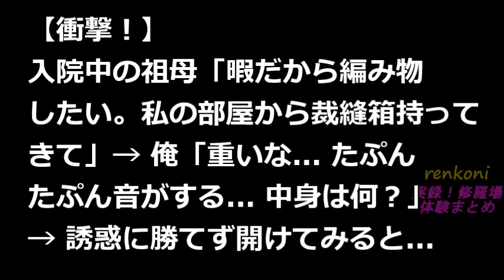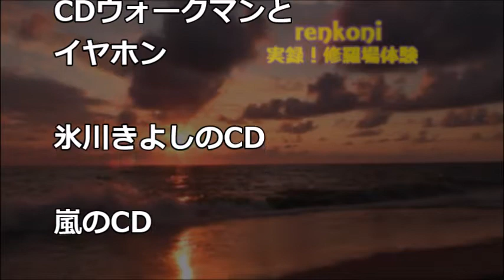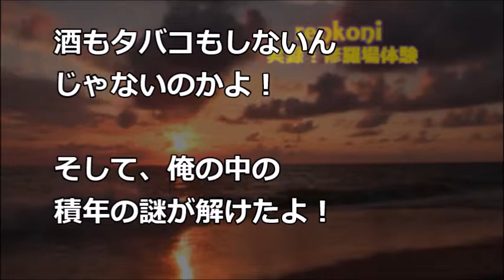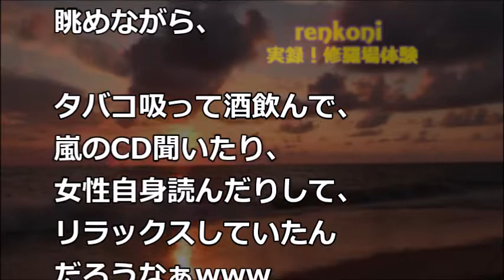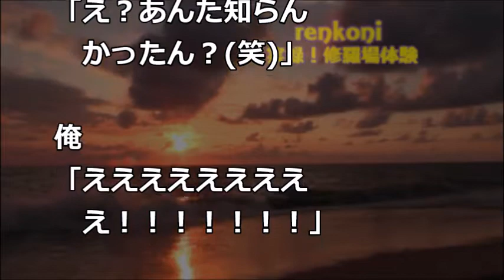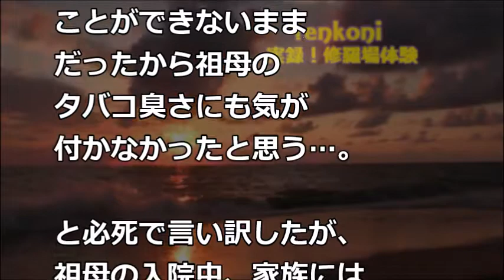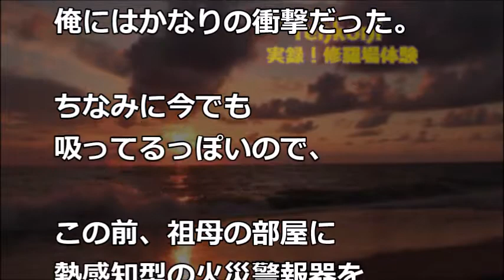【衝撃！】入院中の祖母「暇だから編み物したい。私の部屋から裁縫箱持ってきて」→ 俺「重いな たぷんたぷん音がする 中身は何？」→ 誘惑に勝てず開けてみると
【衝撃！】入院中の祖母「暇だから編み物したい。私の部屋から裁縫箱持ってきて」→ 俺「重いな    たぷんたぷん音がする    中身は何？」→ 誘惑に勝てず開けてみると   【renkoni実録！修羅場体験】

関連動画
・21歳の超美少女が40代のおっさんに気に入られてしまった結果…【感動する話】【jicken5box】

・【スカッとする話】マンション駐輪場のうちのスペースにしょっちゅう停めてある自転車→隣に「お宅のですか」と聞いてもとぼける→粗大ゴミに出してみた結果ww【スカッとする話】

・【スカッとする話】新車の慣らし運転を楽しんでいると後ろにつけてくる車が→パトカーも車の前に停車→BBA「このクルマよ！間違いない！」→無関係だっつーの…腹立つww【スカッとする話】

・修羅場な話　俺ら夫婦の悪口を仲間達がSNSで書き込んでいたようだ→その結果、奴らは不幸のどん底に…ｗ【スカッとAK】

・息子夫婦が帰省中、私が近くにいることに気付かず、嫁が電話で「この家、坪単価いいから売れば結構になる、あんなばーさん、チョロイww」→私「なんであんな女を嫁にしたの(怒)」【修羅場の館 2chからの報告】

・超タイプだった嫁と結婚し、子供も生まれて最高に幸せだったが、ある時、兄から電話があり…【2ch本当にあった人生の修羅場チャンネル】

・【修羅場】弟の彼女に〇スされた…。「やばい、フルボッコにされる。。」・・・そして・・・【renkoni実録！修羅場体験】

・【修羅場】俺が出張中だと思い込んでる奴から「お前の嫁が男といる。家を訪ねたら知らない男の声がした」との報告が…。さらに…結果、【renkoni実録！修羅場体験】

・【修羅場】喫茶店で小説を読んでいたら、突然ババアに椅子で頭を殴られたｗｗｗ「警察呼んで！」とババア発狂！結果・・・衝撃！ 【renkoni実録！修羅場体験】

・【修羅場】息子『ママにだけ教えるけど、皆には内緒だよ？ママに言ったことがバレたら、僕もママも頃されちゃう・・』私「？？？」→衝撃の告白が…【renkoni実録！修羅場体験】